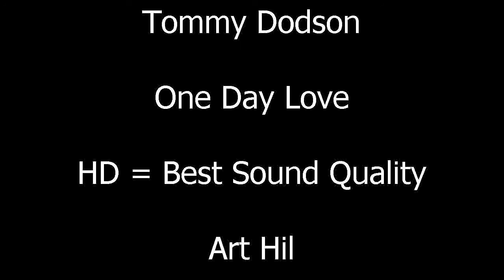Tommy Dodson - One Day Love